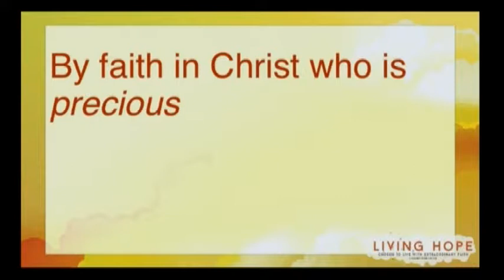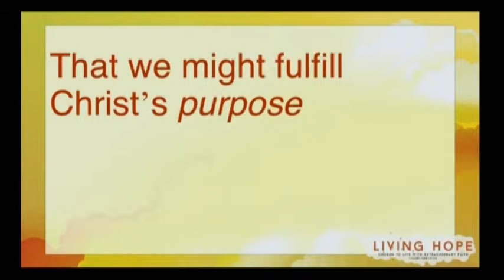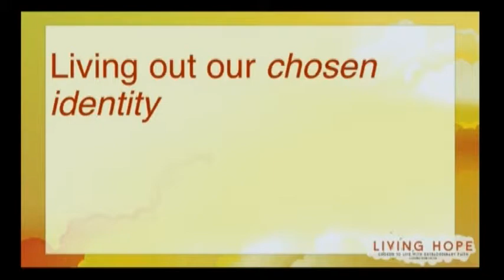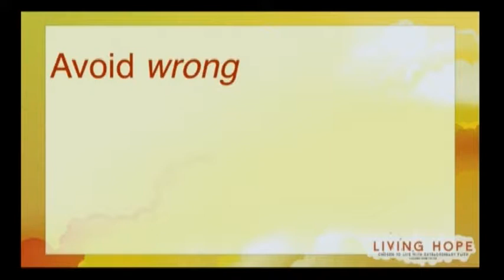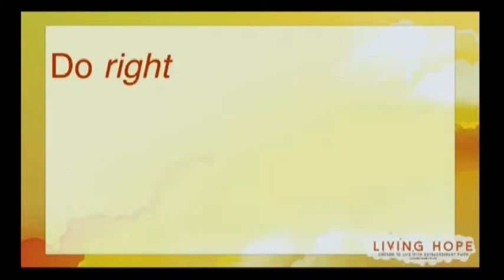Living Hope: God's People - Message 9/14/2014